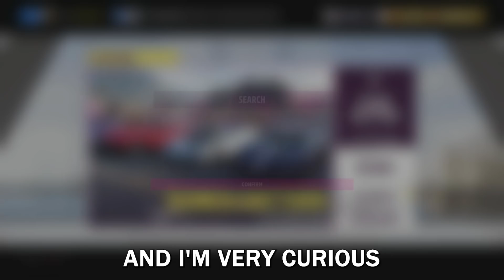Forza DOES NOT Want You To Know About This INSANE GLITCH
Hoping to bring you guys an insane new money method/glitch very soon and am hoping to make a fastest cars in Forza Horizon 5 video soon! Also going to be trying out some wheelspin drift builds!

Festive Colors · StreamBeats by Harris Heller

Evergreen